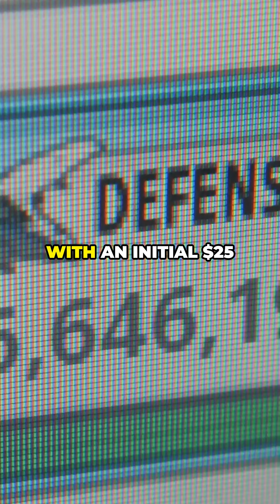Golden Dome: America's $175 Billion Missile Shield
Unveiling the ambitious 'Golden Dome' missile defense system, designed to shield America from global missile threats! With an initial investment of $25 billion and a projected total cost of $175 billion, this cutting-edge defense initiative aims to integrate next-generation technologies across land, sea, and space. However, the Congressional Budget Office warns that the space-based components could soar to a staggering $542 billion over 20 years. In this video, we explore the implications and potential impact of the Golden Dome.